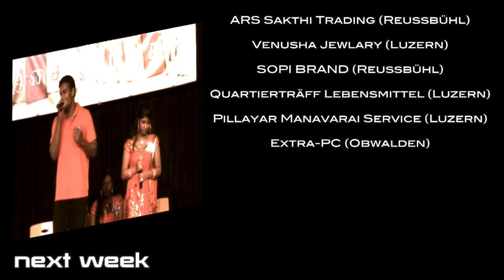IsaiYutham2011 by SYTA - Episode 4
IsaiYutham - The battle of cantons
Groups of 5 singers from each canton participated in this contest for the IsaiYutham2011-Title.
With different rounds and eliminations, this event became a big hit among the audience. The judges (Usha Pashupathy, Vashanth Sellathurai and MeeraB) were impressed by the talents.
Wondering which group won IsaiYutham2011?
your SYTA